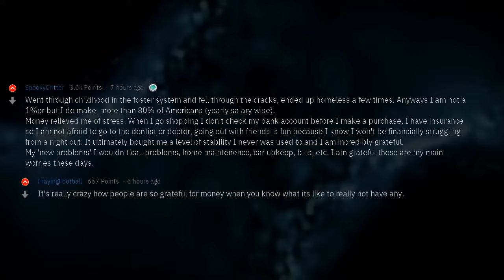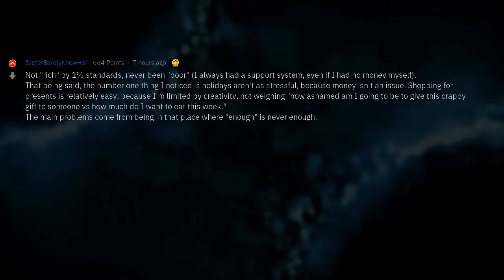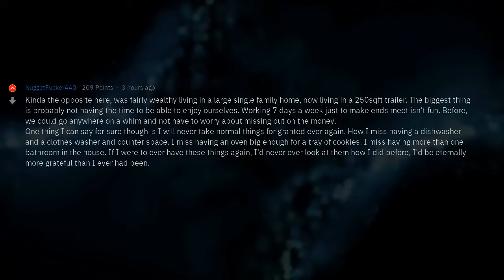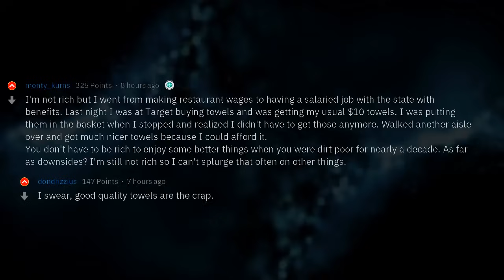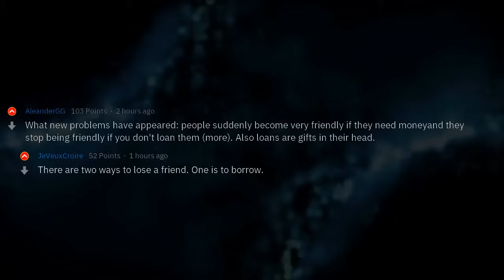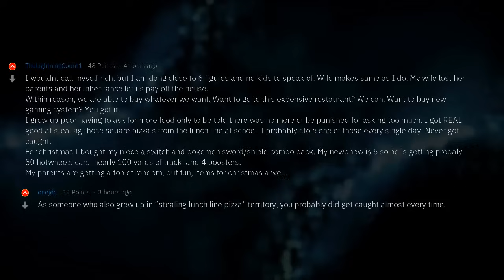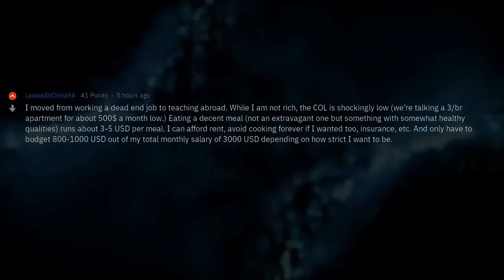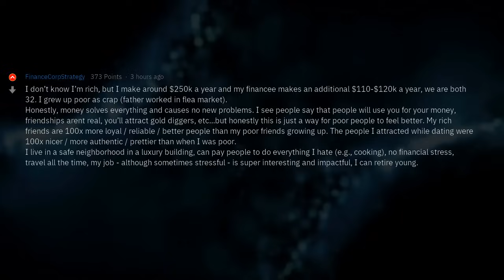Rich People, How Having Money Solves Your Problems?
▶ Fresh AskReddit Stories: Rich People, How Having Money Solves Your Problems? 🔥 2nd channel with exclusive Reddit stories!